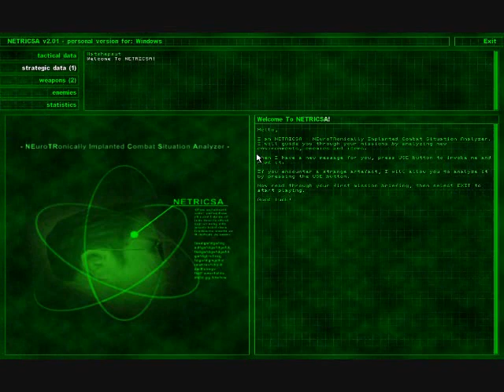Jocuri Bune - Serious Sam 1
Primul video din seria jocuri bune. Ce parere aveti despre acest joc ? L-ati jucat?